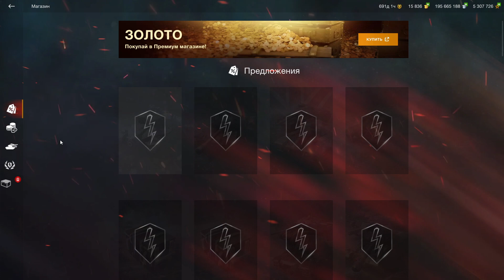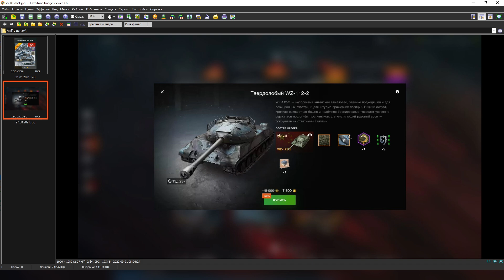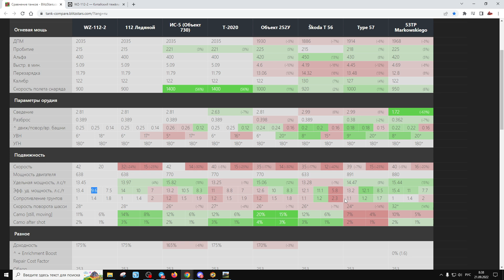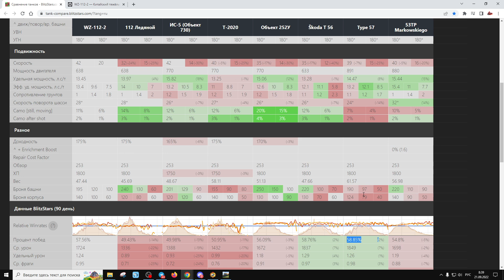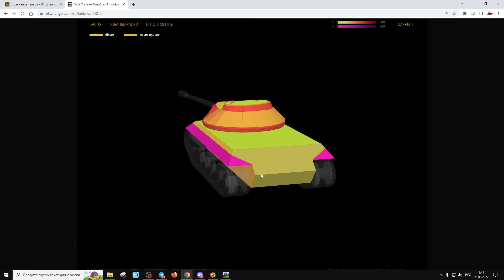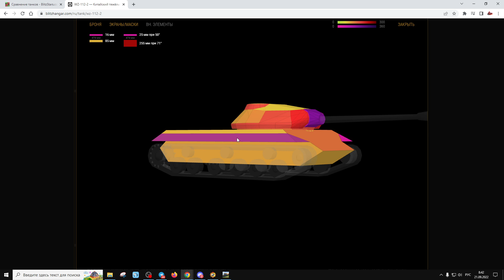WZ-112-2 - Брать за 7500 золота в 2022!? Критика рынка, WoT Blitz | ZAF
Бронированный тяж WZ-112-2 может дать фору многим аппаратам, но только по броне. В остальном это стандартный "дед", разве что китайский. Играется как и любой другой ИСоподобный тяж, но чуть увереннее, поэтому он и интересенее многих братьев!

1) Получить мастера на любом танке и записать реплей этого боя
3) В дискорде скинуть свой реплей в темку реплеи-для-критики, либо отправить реплей почтой
4) После того как я просмотрю реплей возможно он окажется на канале, вуоля, вы знамениты =)